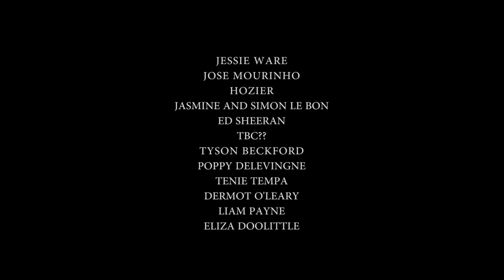2014 Victoria's Secret Pink Carpet Interviews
2014 Victoria's Secret Pink Carpet Interviews.

WHO:  Victoria’s Secret Fashion Show Musical Performers Taylor Swift, Ed Sheeran, Ariana Grande, and Hozier, Executive Producers Ed Razek and Monica Mitro, Caleb Followill, Mel B and Stephan Belafonte, Poppy Delevingne and James Cook, Tyson Beckford, Ed Westwick, Ellie Goulding, Liam Payne of One Direction, Olivia Palermo, Daisy Lowe, Jessie Ware, Neon Jungle, Olivier Rousteing, Tyrone Wood, Simon and Yasmin Le Bon, Amber Le Bon, Jo Wood, Abbey Clancy, Mollie King, Rochelle Humes, Mary Charteris and Robbie Furze, Tali Lennox, Rosie Fortescue, Vanessa White, Zara Martin, Oliver Cheshire, Portia Freeman and Pete Denton, Tallulah Harlech, Paul Sculfor, Millie Mackintosh, Joely Richardson, Tinie Tempah, Stephen Jones, Roland Mouret, Philip Treacy, Andrew Cooper, Lottie Moss, Sophie Webster, Nicholas Kirkwood, Natalie Massenet, Henry Holland, Eliza Doolittle, Dermot O’Leary, Charlotte Dellal, George Lamb, Alice Temperley, Nick Rhodes, Christopher DeVos and Peter Pilotto, Kyla La Grange, Jose Mourinho and Damien Hirst

WHAT:                   For the first time ever, Victoria’s Secret brought the Fashion Show from across the pond to Earl’s Court in London!  Victoria’s Secret kicked-off the holiday season with an over-the-top black-tie celebration of all things sexy, including lingerie embellished with Swarovski crystals, the iconic Angel wings and two Dream Angels Fantasy Bras by Mouawad.

THE VICTORIA'S SECRET FASHION SHOW, featuring the world’s sexiest Supermodels, will be broadcast on Tuesday, December 9 (10:00 PM, ET/PT) on CBS and on December 10 at 9 PM on 4Music in the United Kingdom. Check VictoriasSecret.com for additional information about where to watch around the world.

Victoria’s Secret invites you to Instagram and Tweet with @VictoriasSecret using VSFashionShow, the official hashtag of the 2014 Victoria’s Secret Fashion Show. for additional, exclusive Fashion Show content.

Victoria's Secret is the leading specialty retailer of women's intimate apparel and other apparel with fashion-inspired collections, prestige fragrances and cosmetics, celebrated supermodels and a world-famous runway show. A business of L Brands (NYSE: LB), its approximately 2,000 Victoria's Secret Lingerie and Beauty and Accessory stores, the catalogue and VictoriasSecret.com allow customers to shop the brand anywhere, anytime, from any place.

THE VICTORIA'S SECRET FASHION SHOW is produced by done and dusted, Inc.  Edward G. Razek, Monica Mitro, Ian Stewart and Hamish Hamilton are the executive producers.  Hamish Hamilton is the director.

Immediately following the Fashion Show, there was a black and white ball to celebrate the Victoria’s Secret Angels and the holiday season. Sponsors of the fete included Frankly Chat, Swarovski, ghd Hair Tools, Puku Chargers, Ciroc, Suja Juice and Acqua Panna.